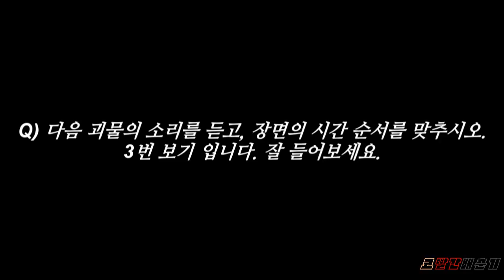피최촌이 더방놈 문제를 내는 이유!? (feat. 주시은도 인정한 더방)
* 코빨배 문제 답은 [더보기]를 눌러주세요.

코빨배 더덕퀴즈 문제 정답은 2-1-3 순서입니다.
1번은 괴물이 삼킨 사람을 토해내는 소리
2번은 초반에 괴물이 버스 사이에서 외국인을 공격할 때, 송강호가 꼬리를 공격해서 울부짖는 소리
3번은 송강호 딸과 잡혀온 꼬맹이가 하수구에 숨어있다가 딱 걸린 소리